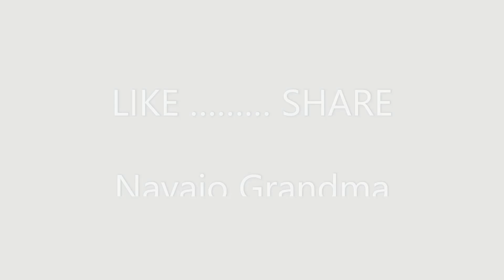Navajo Grandma "Spider Woman, Stars, Coyotes"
Navajo Grandma shares the Mythological Spider Woman (Na'ashjéii Asdzáá) a Holy One's wisdom & knowledge of web design teachings with morals. Teachings of Star (Sǫ') watching skills. Spider Woman (Na'ashjéii Asdzáá) counsels usage of string web creations "two coyotes running from each other) only designed during the Winter months when the animals/insects are hibernating. Enjoy